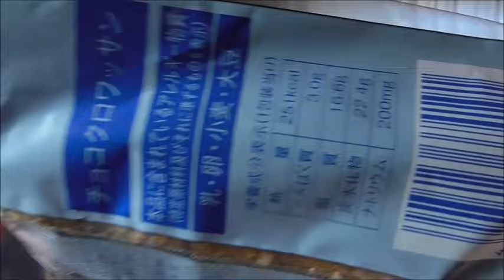ローソン チョコクロワッサンを食べてみた お引越しの理由はこれかな？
ローソン　チョコクロワッサンを食べてみました。
以前はパン売り場にあったのにお引越し？その理由は……